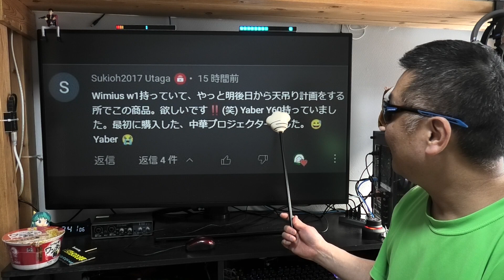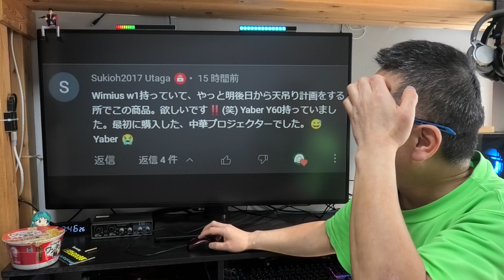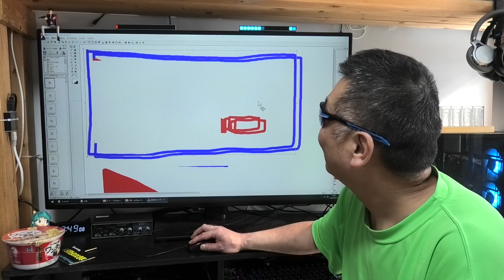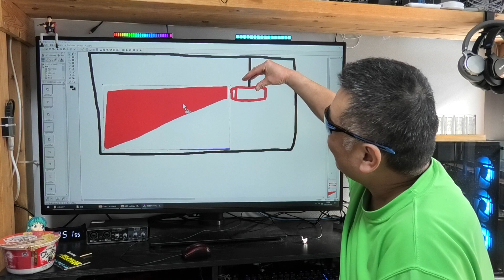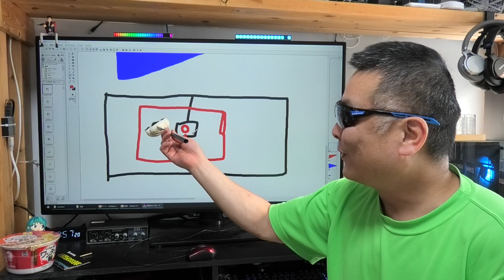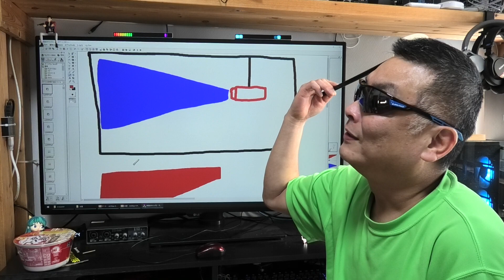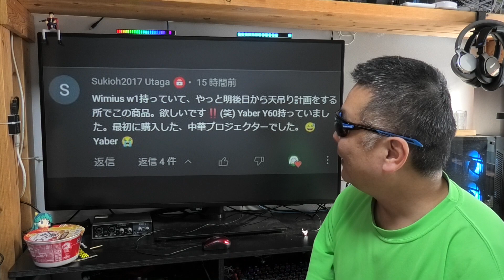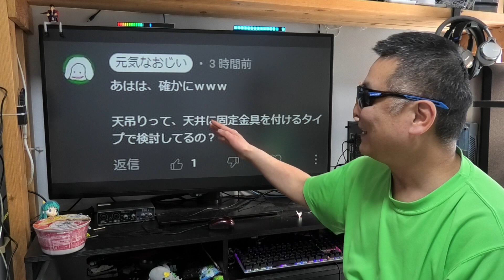天吊り計画は入念に考えよう！